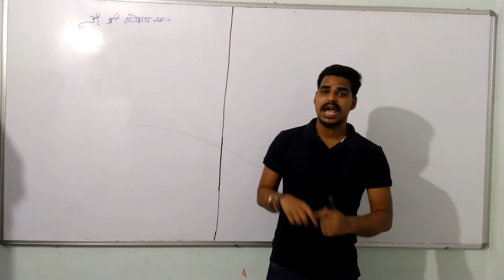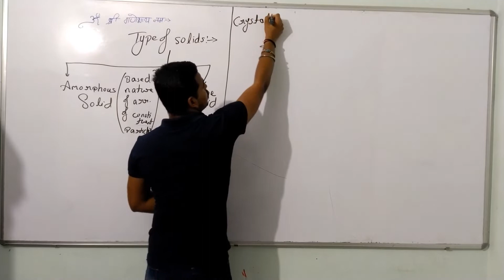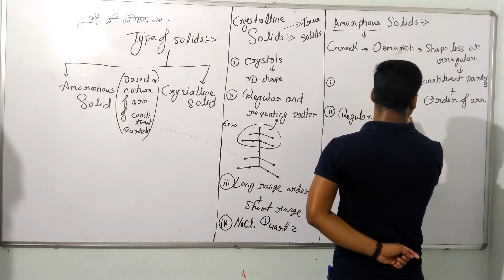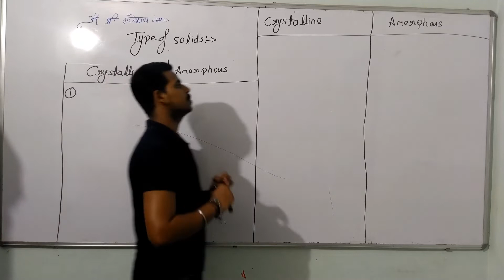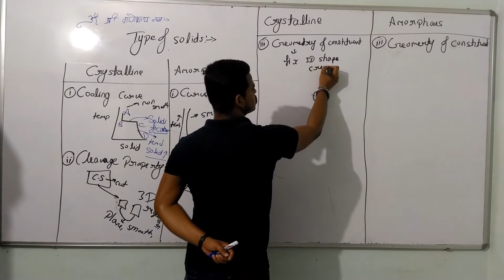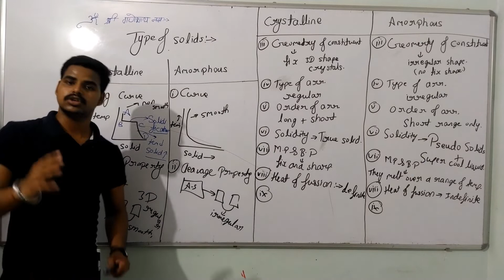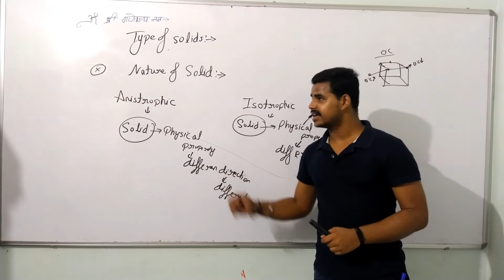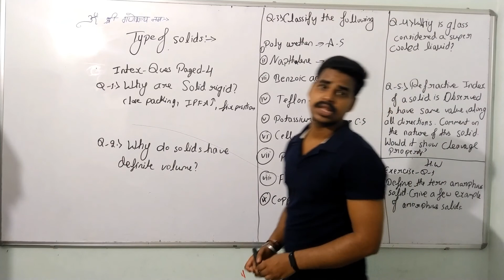Class 12 solid States lecture 2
Solid_states type_of_solid Amorphous_solid, crystalline_solid, this video lecture involve of complete detailed information about type of solidscrystalline solids and amorphous solids difference between crystalline and amorphous solids and questions based on type of solids.